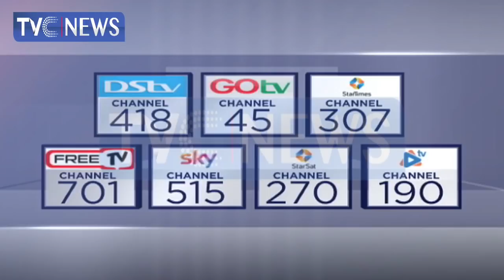President Buhari Suspends Ibrahim Magu As Acting EFCC Chairman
Today on JournalistHangout, President Buhari suspends Ibrahim Magu as Acting EFCC Chairman, Rising cases of Coronavirus among VIPs worry Federal Government, as Nigeria records 575 new cases, Cross River accounting for five cases, and later on the show, Bandits kill 15 persons in Yar Gamji village, Batsari Local Government Area of Katsina State.

Journalists' Hangout starts now.